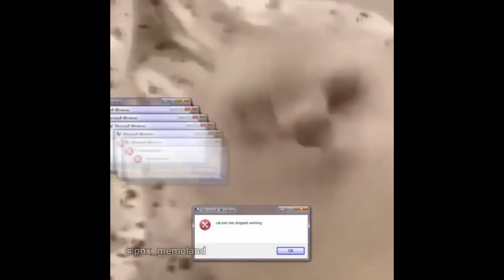APAKAH UPDATE GVG 2.0 AKAN BISA MENYELAMATKAN ROX? | RAGNAROK X NEXT GENERATION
GVG atau WOE adalah satu fitur yang sangat penting bagi RO manapun tidak terkecuali ROX. Mass PVP inilah yang sebenarnya menjadi tujuan utama para player untuk mendapatkan keseruan.

Akhir - akhir ini ROX sangat mempromosikan tentang update GVG 2.0, dan sebenar lagi update tersebut akan segera tiba. Apakah update tersebut akan membuat ROX rame lagi?

di Video ini akan dibahas tentang guide APAKAH UPDATE GVG 2.0 AKAN BISA MENYELAMATKAN ROX? | RAGNAROK X NEXT GENERATION

SERVER: WINGS OF BLESSING, COMODO